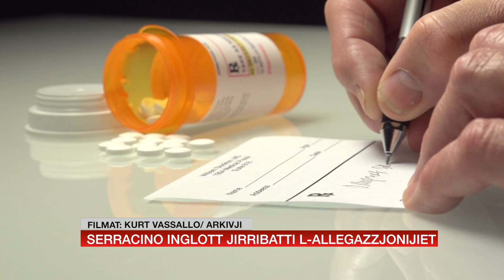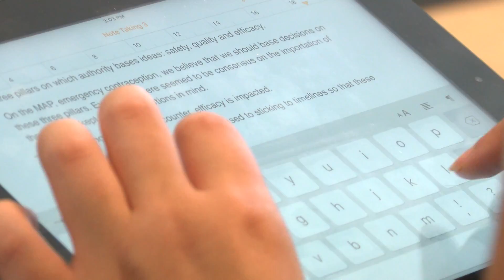SERRACINO INGLOTT JIRRIBATTI L-ALLEGAZZJONIJIET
ONE.COM.MT •

Dikjarazzjonijiet li għamel il-Professur Anthony Serracino Inglott waqt il-Programm Dissett, li hawn tobba li qegħdin jagħtu prodotti li jistgħu ikollhom effett  ta’ abort wasslet għal reazzjoni imqanqla mill-Awtorita Medika Maltija, li min-naħa tagħhom tefgħu dubju dwar it-trasparenza tad-deċiżjoni tal-Awtorita Maltija għall-Mediċini. Akkużi li Serracino sejjaħ konferenza tal-aħbarijiet biex jiċħadhom.